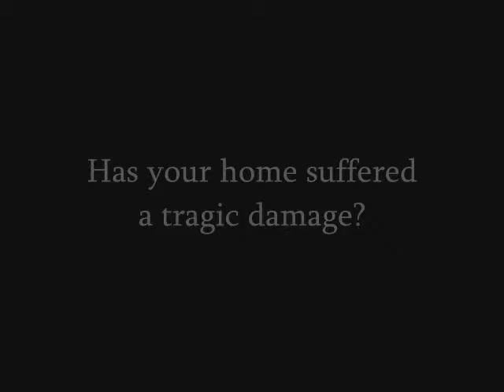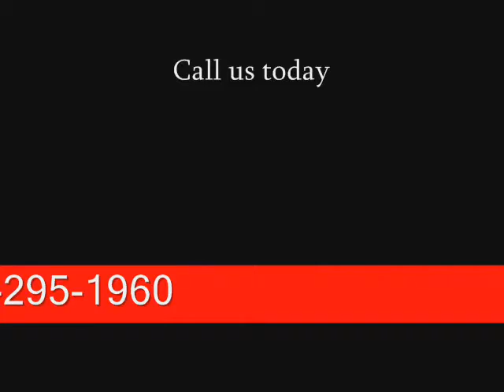Acton Insurance Claim Contractor call Shafran 310 295 1960